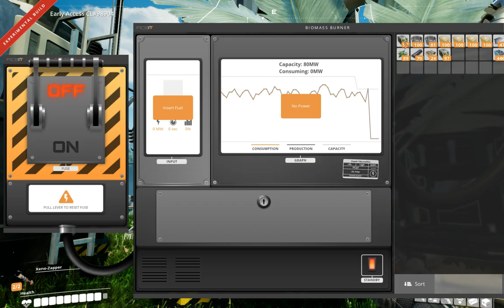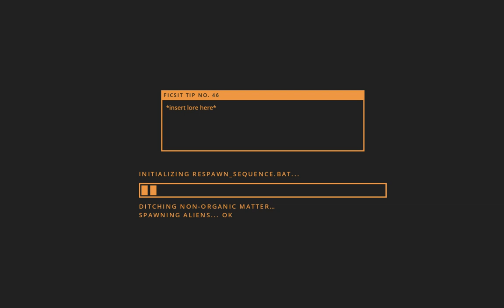Satisfactory gameplay with GoldMan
Testing with streaming and having some fun maybe it will be a thing later.